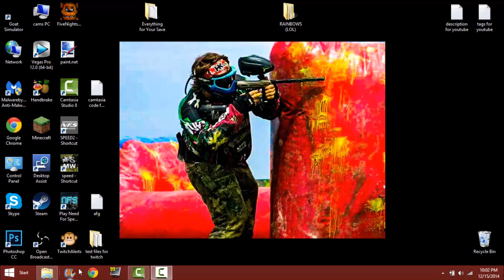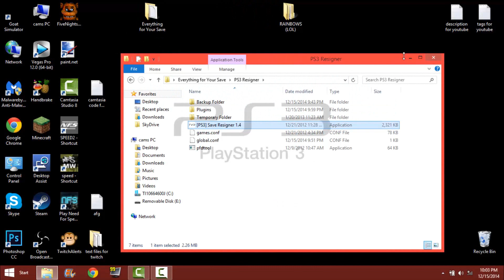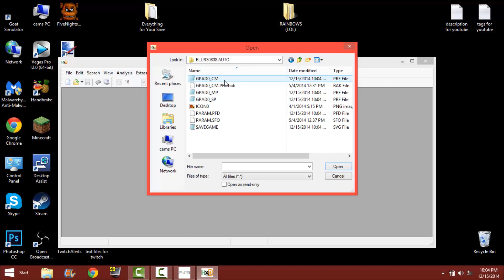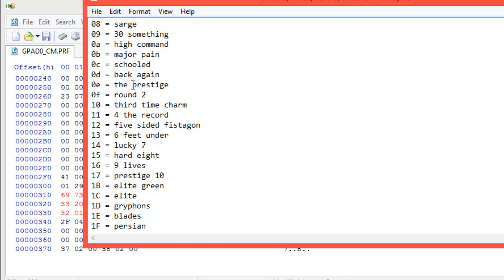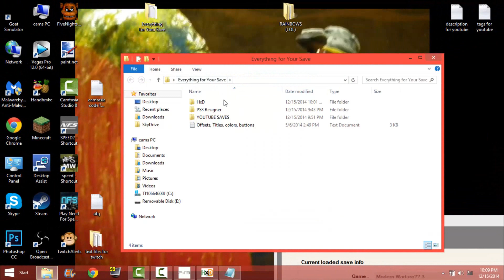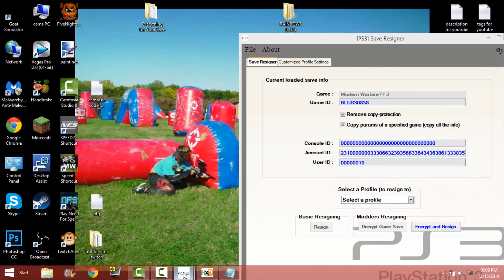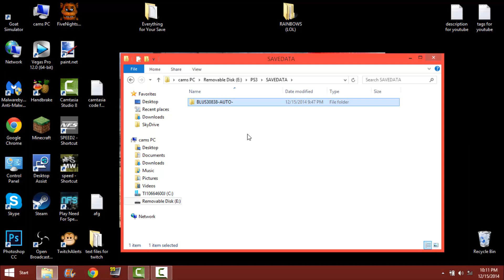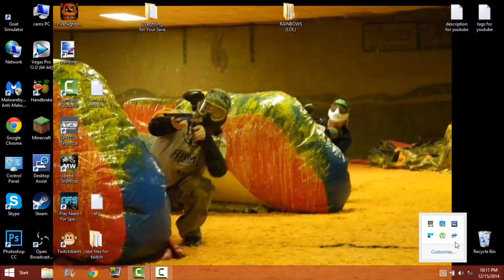How to get custom title and clantag on mw3 (ps3)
Message me with any questions!